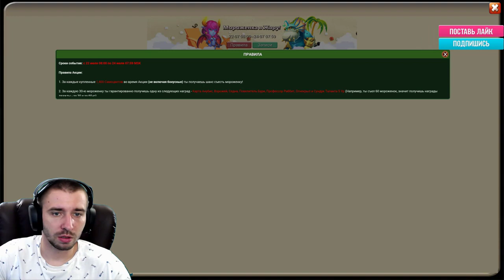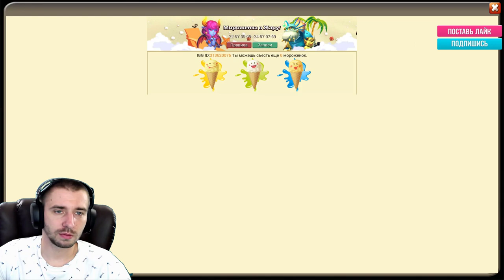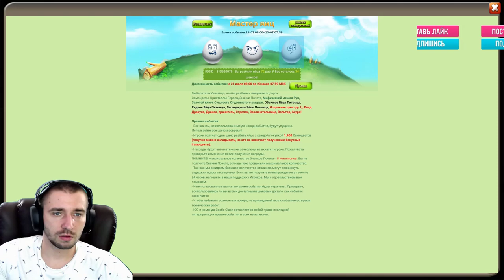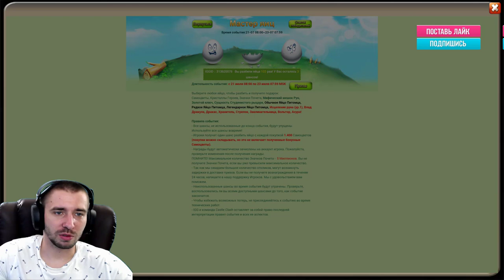ВОТ ТАК НАСЫПАЛО \ МЕГАУДАЧА \ ОТКРЫВАЕМ ТОП ПЛЮХИ \ БИТВА ЗАМКОВ \ CASTLE CLASH